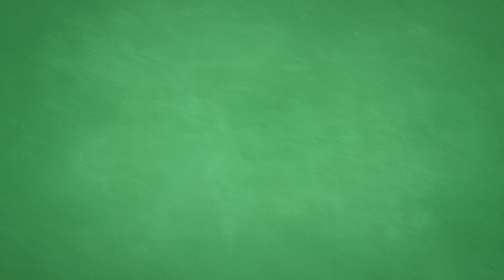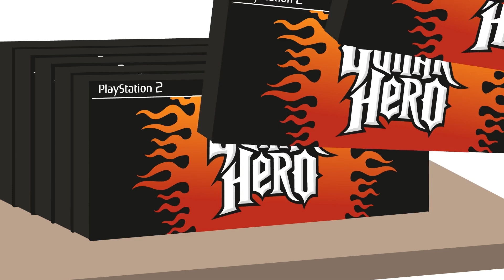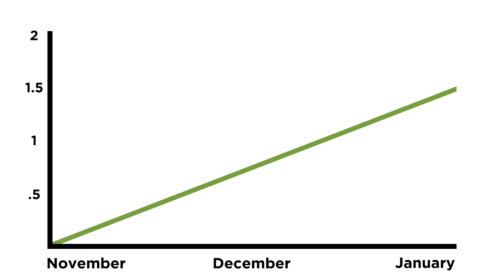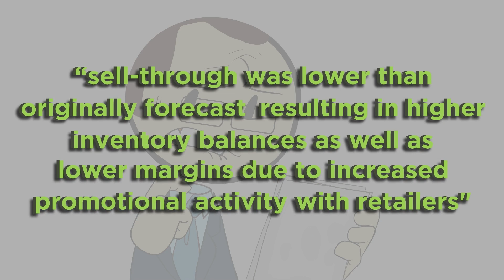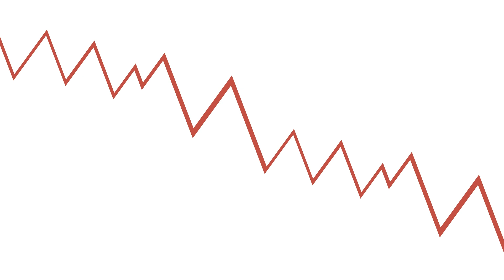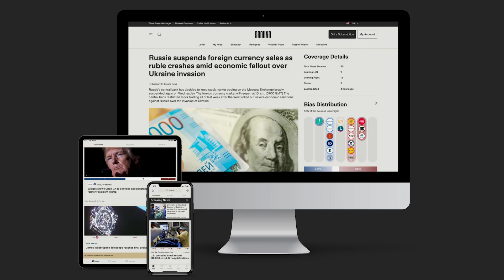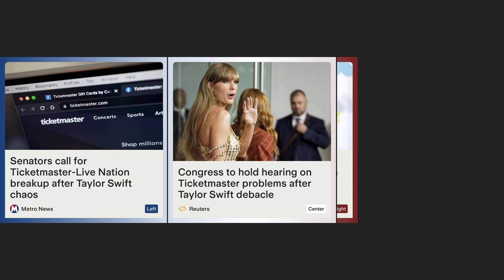Rock Band: How a Genre Died in 5 Years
Compare news coverage. Spot media bias. Avoid algorithms. Be well informed.

Rock Band and Guitar Hero were two multi-billion dollar video game franchises that just disappeared practically overnight. So what's the story of what really happened to the most popular rhythm games on the market and why haven't they returned?

* "Win a Console" Contest Rules *
To celebrate our new channel, for the span of our next 4 Extra Credits gaming videos, we’re running a raffle to give away gaming consoles. Watching each of the 4 videos above will give you opportunities to get raffle tickets.

4 winners will be drawn in early February. Each winner will receive their choice of either a Nintendo Switch OLED, PlayStation 5, Steam Deck (256 gig), or Xbox Series X.

And to kick things off, here are the rules for getting raffle tickets!
2. ) and click on "Watch “The Death of Rock Band” video". Then, leave a comment here that includes the “secret phrase.”  This will earn you 1 raffle ticket.
3. You can also earn an extra ticket by typing the “secret phrase” into Gleam too!
4. Good luck, and rock on!

♪ Intro Music "Penguin Cap" by Tiffany Roman